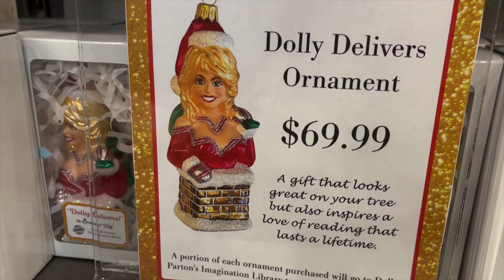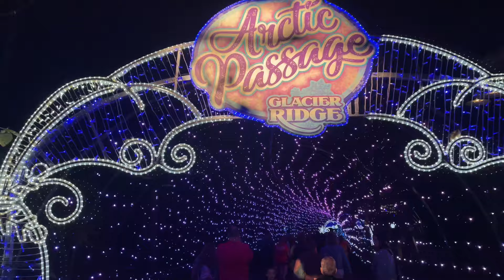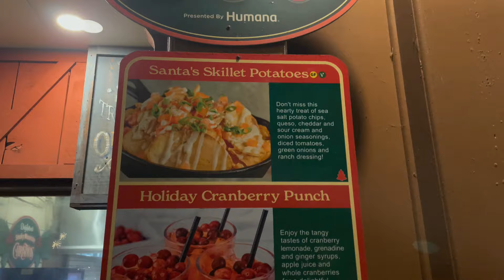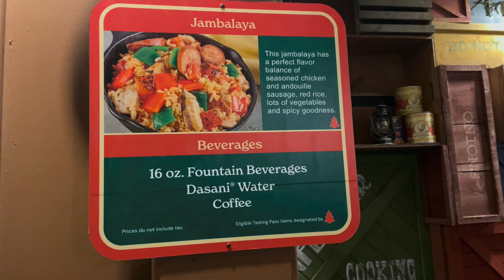Im not going to make a Dollywood 2024 Christmas Video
Not a Dollywood Christmas video. Join us for something.